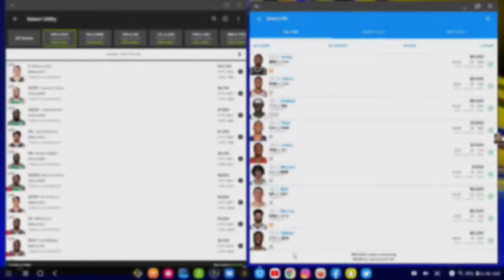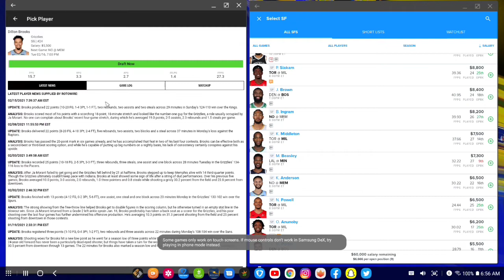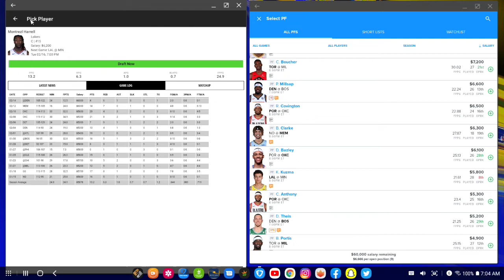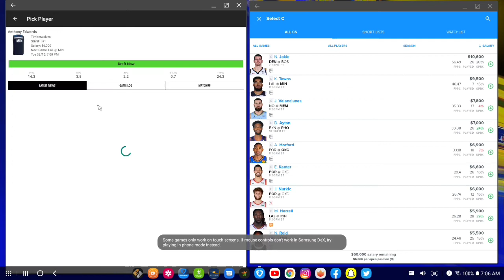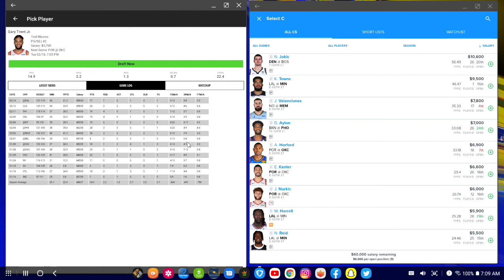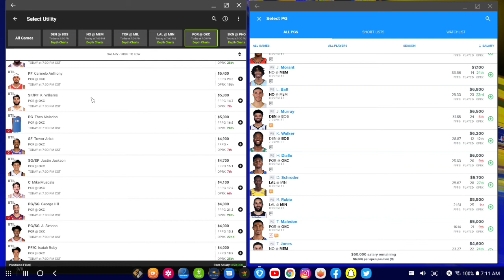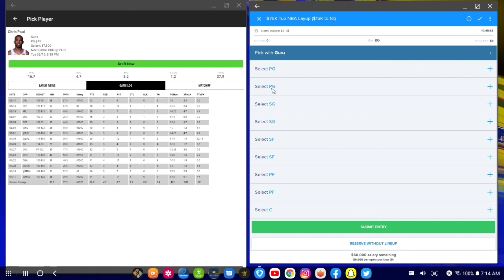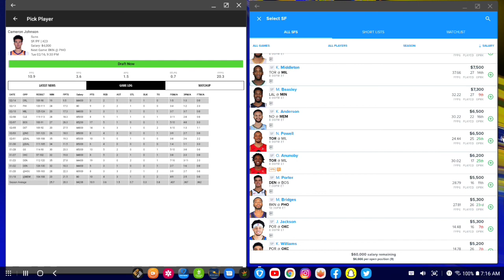Fanduel and Draftkings NBA DFS 2/16/21